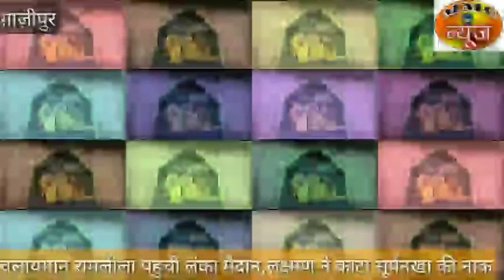गाजीपुर-चलायमान रामलीला पहुचा लंका मैदान,लक्ष्मण ने काटा सूर्पनखा की नाक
MMC NEWS
केंद्र सरकार के द्वारा शुरू किया गया स्वच्छता अभियान एक मिशन बन चुका है एक और जहां यह सरकारी स्तर पर चलाया जा रहा है वहीं अब लोग खुद जागरूक होकर स्वच्छता अभियान से जुड़े रहे हैं जनपद गाजीपुर में भी इस तरह का नजारा चारों ओर देखने को मिल रहा है इन दिनों नवरात्र का पवित्र माह चल रहा है ऐसे में देवी मंदिरों को भी स्वच्छ रखने के लिए लोग जागरूक हो चुके हैं ऐसा ही कुछ आज स्वच्छ भारत मिशन विधान सभा सैदपुर के द्वारा  चकेरी धाम माता रानी जी के मन्दिर को साफ सुथरा किया गया और वहा के गाव वासियों को स्वच्छता के प्रति जागरूक किया गया युवाओं के द्वारा स्थानीय ग्रामीणों को स्वच्छता से होने वाले लाभ के बारे में भी गहनता से जानकारी दी गई